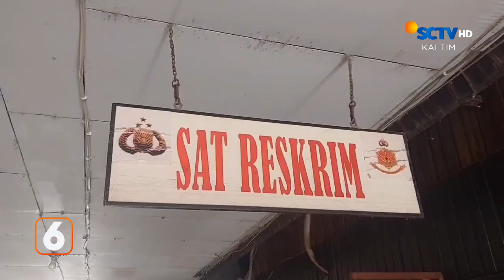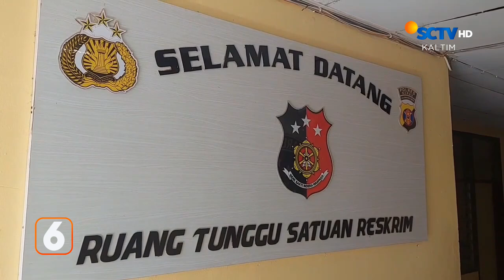Api Bermula dari Rumah Kosong | Liputan 6 Kaltim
Liputan 6 Kaltim, 1 Juli 2024 Part 1